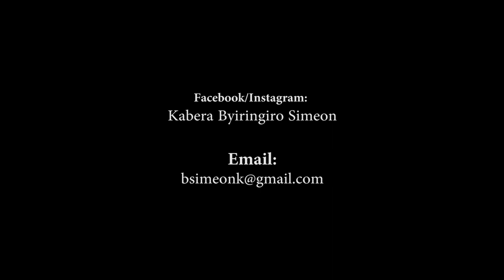What About Us - P!nk (Cover by: Simeon ft Ange & Joshua)